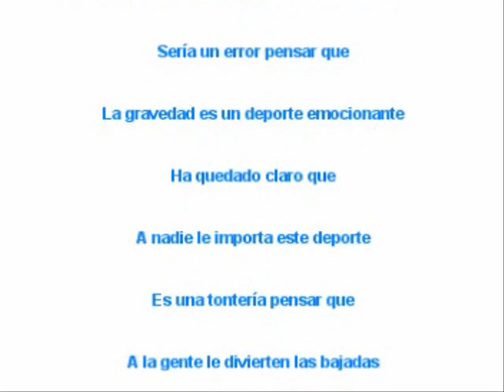Lo que piensa la gente: Deportes de inercia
Próximamente presentacion temporada 2009 La Pola Racing.